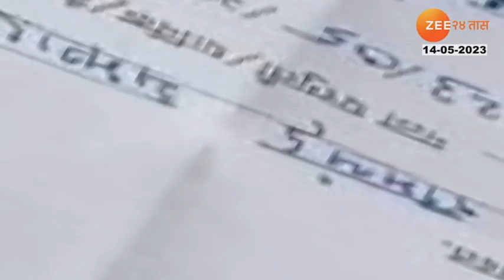Gautami Patil Dance | गौतमी पाटीलच्या कार्यक्रमासाठी STचालकाने केलेल्या रजेच्या अर्जामागचं सत्य समोर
Gautami Patla's plantation has enthralled the whole of Maharashtra. Gautami Patil's show shows a huge crowd everywhere.. There is no name who will do what to watch Gautami Patil's show. One such fan of Gautami has written a letter to his office and made a fuss. Let's see what is in this letter.

गौतमी पाटलाच्या लावणीची संपूर्ण महाराष्ट्राला भुरळ पडलीय. गौतमी पाटीलचा शो त्याठिकाणी प्रचंड गर्दी असंच समीकरण जिकडे तिकडे पाहायला मिळतय.. गौतमीचा शो पाहण्यासाठी कोण काय करेल, याचा नेम नाही. गौतमीच्या अशाच एका चाहत्यानं आपल्या कार्यालयाला पत्र लिहून धमाल उडवून दिलीय. असं काय आहे या पत्रात, चला पाहूयात..

Social Media Links :
5 Minitat 25 Batmya । 5 मिनिटांत 25 बातम्या